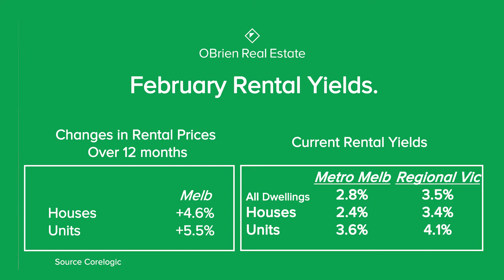Anthony Molinaro presents Eastern Monthly video of 3rd March 2022